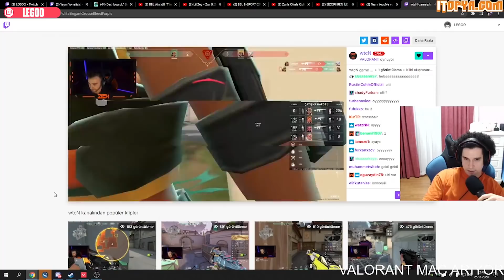WTCN' IN RAZE İLE İMTİHANI (Legoo,Eray,TheCaddyx) I VALORANT EN İYİ VE EN KOMİK ANLAR #189